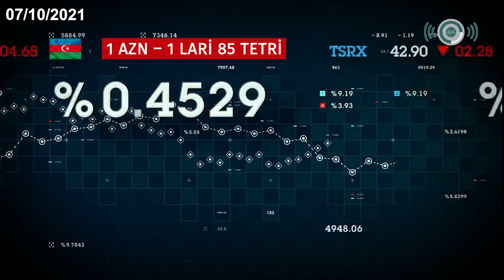Bu günə olan valyuta məzənnəsi 07/10/2021